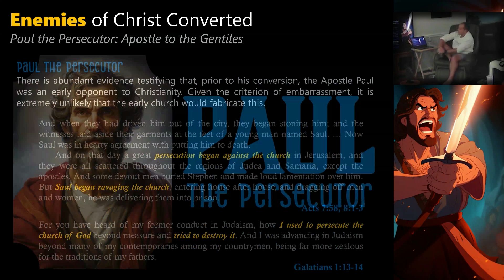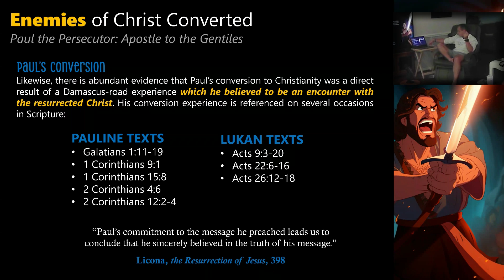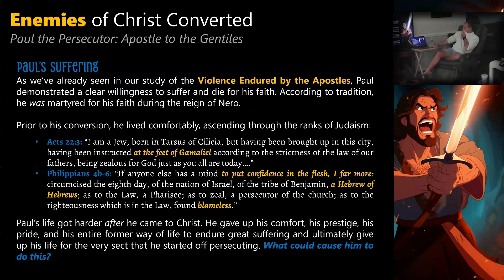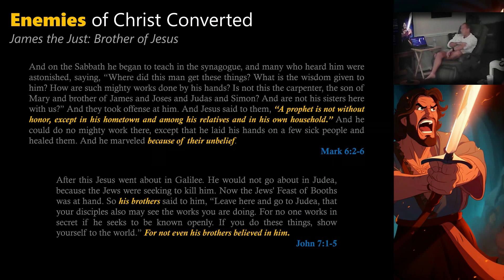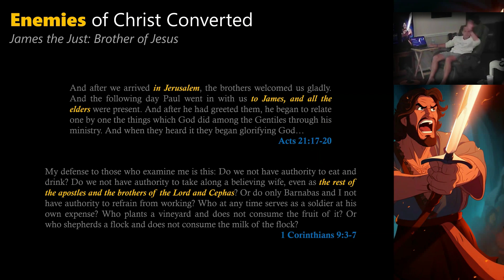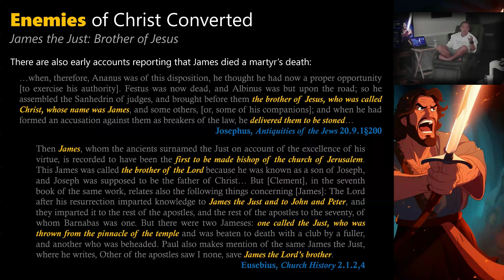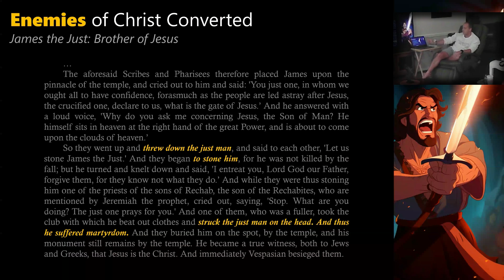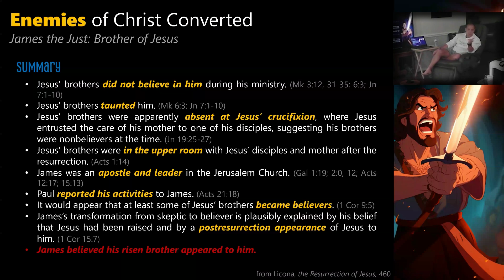Did Paul the Apostle & James the Just Actually Become Christian? (Case for the Resurrection Part 6)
00:00 Introduction
04:52 Paul the Persecutor
31:47 James the Skeptic